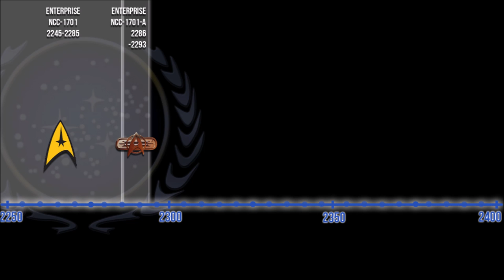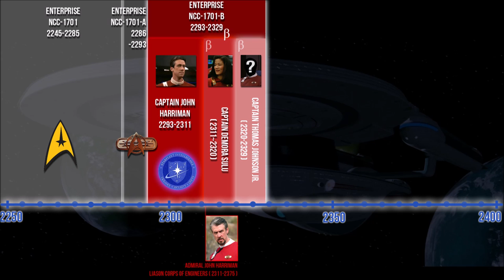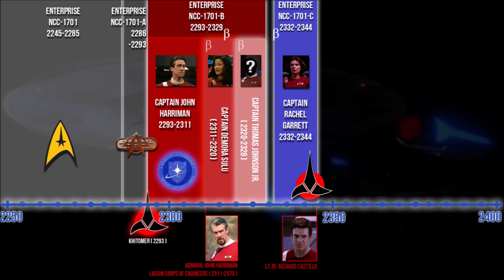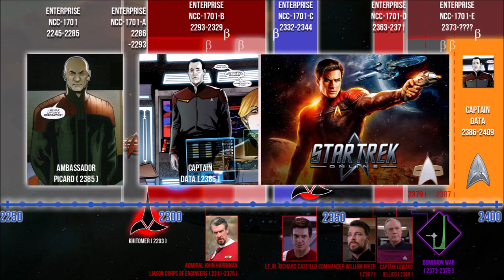Captains of the Enterprise (Part 02)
This is Part 02 of the History of the Enterprise Captains videos.

EDIT: Star Trek Picard has since superseded much of the later "Beta Canon" and what appears on TV always takes precedent.

This part picks up right where we left off with the decommissioning of the Enterprise NCC-1701-A and the launch of the new Excelsior-class B. All the way up to the End of the Enterprise E, this video mixes in a fair bit of memory beta content that tries to flesh out the more obscure histories of Starfleet's finest.
Thank you for helping me reach 20K!

Star Trek, Star Trek First Contact and Star Trek Enterprise/Voyager/Deep Space Nine and The Next Generation are all owned by Paramount Pictures and distributed by CBS.